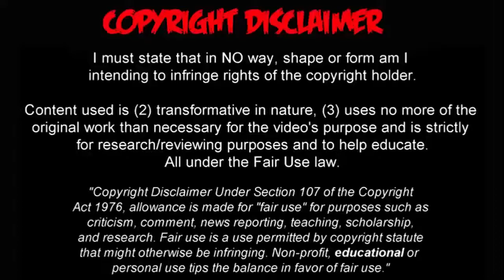COMPACTO DEPORTIVO JHONATAN RODRÍGUEZ CUERO ● SKILLS 2019 | HD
Defensa Central | Volante de Marca